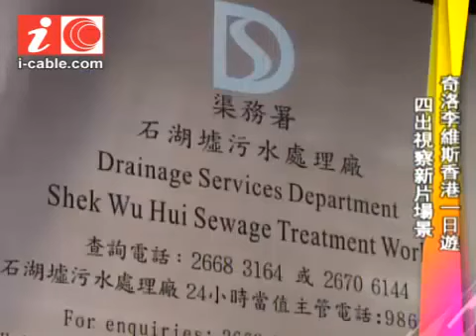2012 Keanu Reeves in Hong Kong. Man of Tai Chi (filming)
11 июня 2012 года Киану Ривз в Гонконге приступил к завершающей стадии съемок фильма "Мастер Тай-цзи". Съемки продлятся 6 недель.